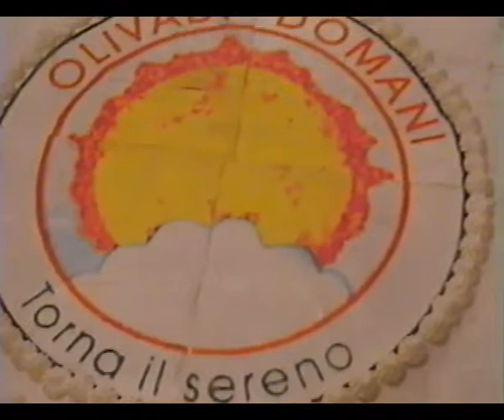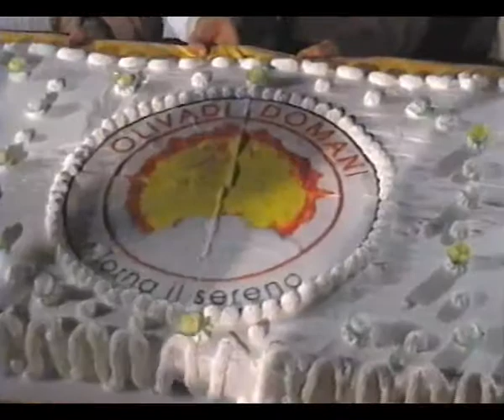Festa Olivadi domani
Festeggiamenti della comunità olivadese per il successo della Lista Olivadi domani - Torna il sereno